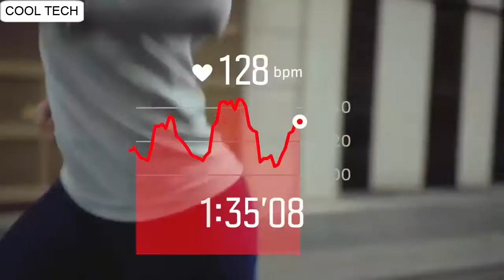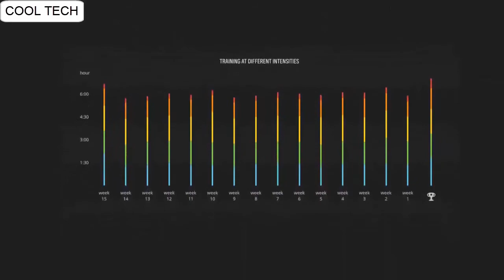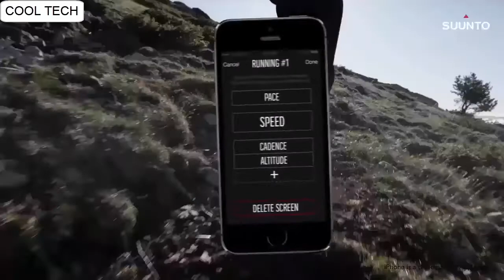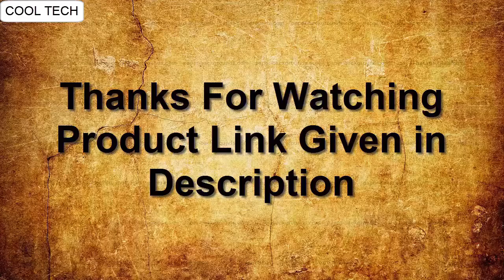Top 7 Best New Suunto Watches For Men To Buy [2020]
10. Suunto Traverse Alpha GPS Watch

US Amazon
UK Amazon
Canada Amazon
Australia Amazon
09.Suunto 9 Multisport GPS Watch with BARO and Wrist-Based Heart Rate

US Amazon
UK Amazon
Canada Amazon
Australia Amazon
08.Suunto Spartan Ultra HR GPS Watch

US Amazon
UK Amazon
Canada Amazon
Australia Amazon
07.Suunto Spartan Trainer GPS Watch

US Amazon
UK Amazon
Canada Amazon
Australia Amazon
06. Suunto Spartan Sport Wrist HR GPS Watch

US Amazon
UK Amazon
Canada Amazon
Australia Amazon
05.SUUNTO 3 Fitness Multisport Watch (All Black)

US Amazon
UK Amazon
Canada Amazon
Australia Amazon
04. Suunto Spartan GPS watches for athletic and adventure multisport

US Amazon
UK Amazon
Canada Amazon
Australia Amazon
03.Suunto Spartan Ultra

US Amazon
UK Amazon
Canada Amazon
Australia Amazon
02. Suunto Ambit3 Sport HR Monitor Running GPS Watch

US Amazon
UK Amazon
Canada Amazon
Australia Amazon
01. Suunto 9 GPS Watch

US Amazon
UK Amazon
Canada Amazon
Australia Amazon

1-Create Amazon Business Account
2- Give the Gift of Amazon Prime
3- Join Audible Gift Memberships
1- JOIN Amazon Business ACCOUNT
2- JOIN Amazon Wedding List
3- JOIN Amazon Prime Student